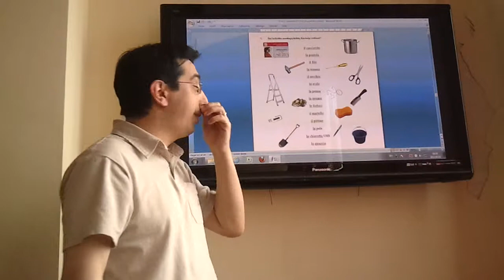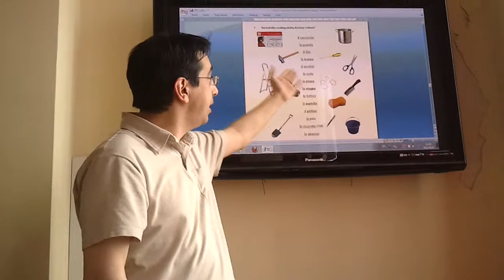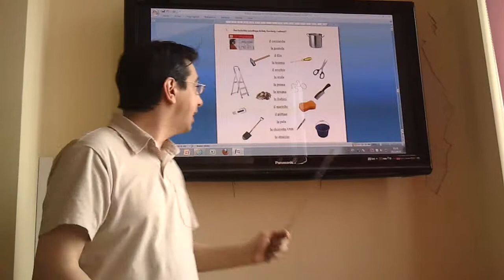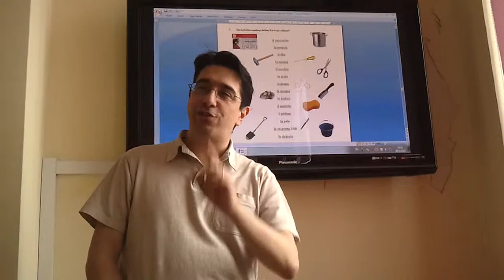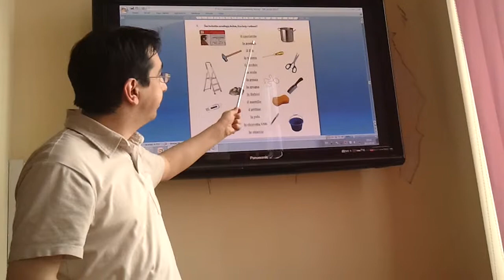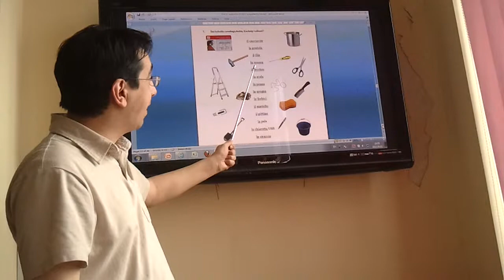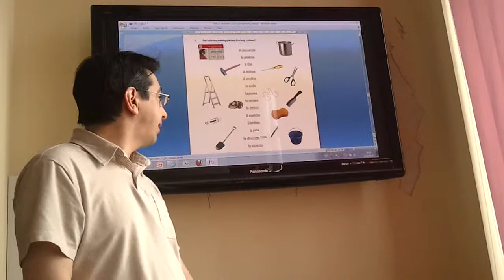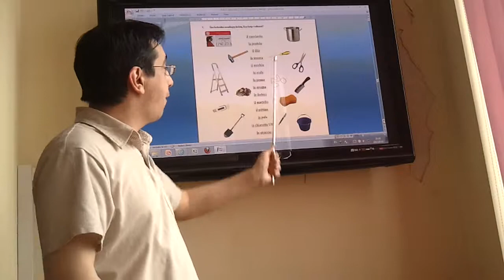007 Unità 14: punto 7